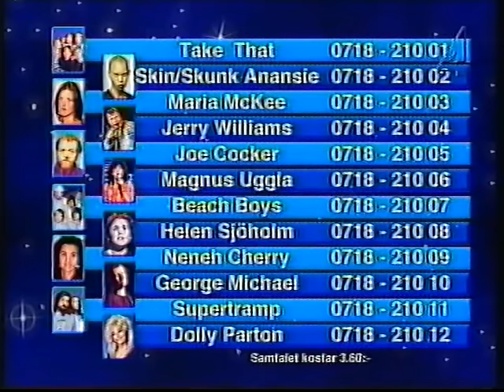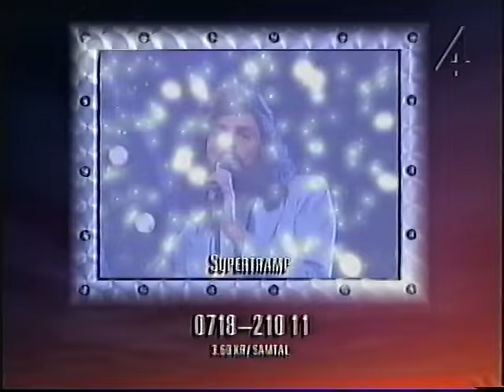Sikta Mot Stjärnorna 1997 Final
Finalen av Sikta mot stjärnorna 1997. Direkt från Victoriahallen i Stockholm.

Tävlade gjorde
Johan, Jan, Anders, Henrik, Andreas som Take That - Back For Good
Carina Knutsson som Skin/Skunk Anansie - Weak
Shirley Clamp som Maria McKee - Show Me Heaven
Mats Almström som Jerry Williams - Did I Tell You
Magnus Nordlund som Joe Cocker - Unchain My Heart
Jonas Thörnblom som Magnus Uggla - Jag Mår Illa
Hans, Ulf, Peter, Bo, Ulf som Beach Boys - Barbara Ann
Karin Mattisson som Helen Sjöholm - Du Måste Finnas
AnnaMia Fast som Neneh Cherry - Buffalo Stance
Andreas Karlsson som George Michael - Freedom
Niklas Carlsund och Ragnar Bohlin som Supertramp - Breakfast In America
Cecilia Karlsson som Dolly Parton - 9 to 5